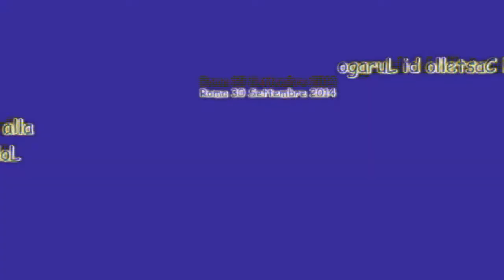dal castello di Lurago alla casa famiglia lodovico Pavoni